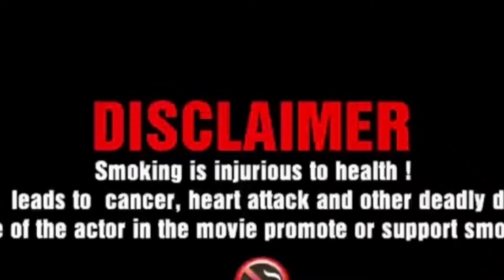Antim The Final Truth Full movie Facts | Salamn Khan | Aayush | Mahima | Full Movie Facts & Review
Thanks Friends for Watching The Video